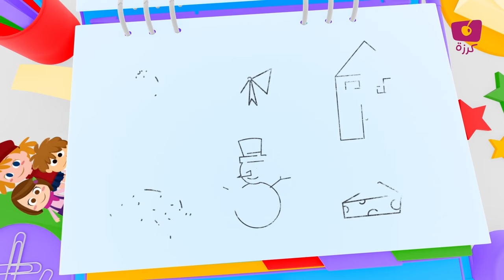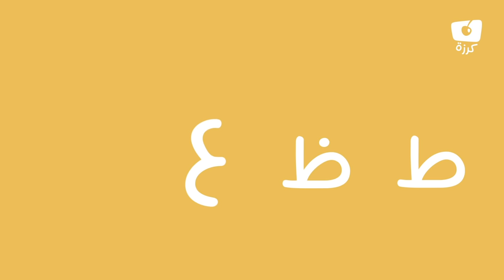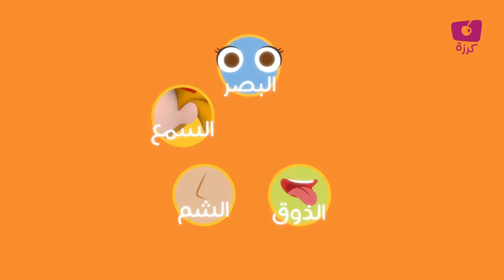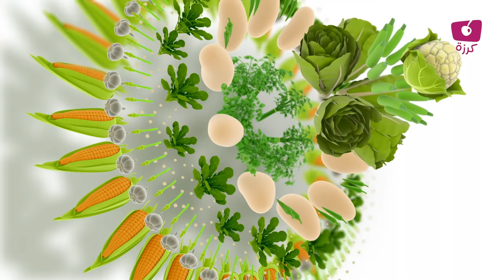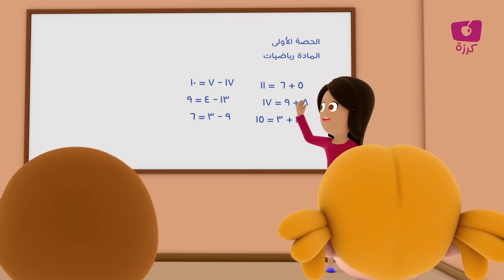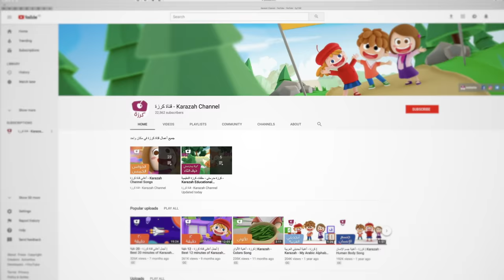🎶 أجمل أغاني الأطفال من كرزة 🍒 | 75 دقيقة ⏳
مرحبًا ، شكرًا لمشاهدة مقطع الفيديو الخاص بنا

Here are 75 minutes  of our best and most beautiful kids' songs for the Karazah Channel
« Karazah » is a Youtube channel that teaches kids the fundamentals of the Arabic language in a scientific and attractive way, through the use of entertaining, informative songs of high quality which attract the kids to the Arabic language and help them learn it.

عن قناة كرزة:
هي قناة على موقع اليوتيوب ، قمنا بإنشائها لتعليم الأطفال أساسيات اللغة العربية بطريقة علمية جذابة ، وهدفنا تحقيق تطلعاتكم وآمالكم في إيجاد أغانٍ ترفيهية موثوقة ، ذات جودة عالية ، تحبِّب الأطفال باللغة العربية ، وتساعدهم على تعلمها
في قناة كرزة ستجدون محتوى علمياً ترفيهاً ﻷطفالكم ، يوفر لهم الفائدة والمتعة في آن واحد

Karazah, meaning Cherry in Arabic, is an upcoming nursery YouTube channel that teaches kids the fundamentals of the Arabic language in an appealing and scientific way.

We realize how much you are craving for high-quality, reliable and educative programs to make your children familiar with the Arabic language. Karzai has all the ingredients to hook your kids with engaging content prepared by a team that is well-versed in child psychology and media production. It can also save your child from being addicted to those YouTube channels that churn out objectionable content under the guise of kid’s channels.

📌لدعم قناة كرزة على  منصات التواصل الاجتماعي:
➡️ باتريون :
➡️يمكنكم تحميل تطبيق كرزة على الأجهزة الذكية
أجهزة أندرويد:

Lovely nursery rhymes with Karazah Channel